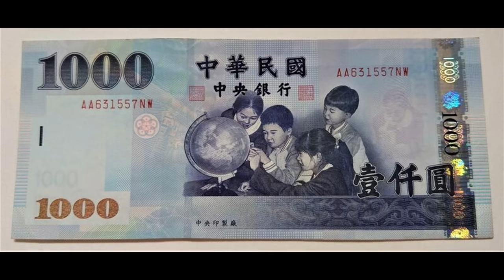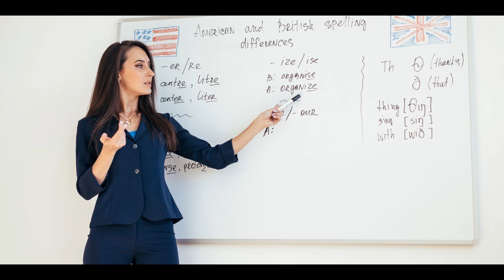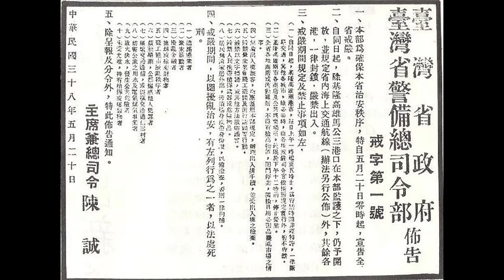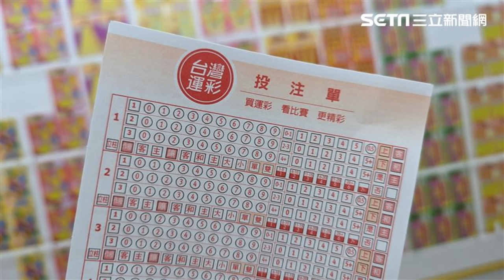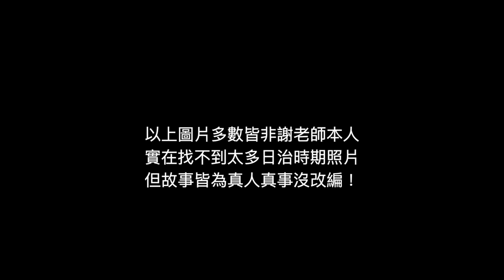KevinGolf【高爾夫球星】台灣傳奇老將，曾經與金熊尼克勞斯並駕齊驅的男人｜謝敏男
大前輩的資料實在太難找啦！！！！